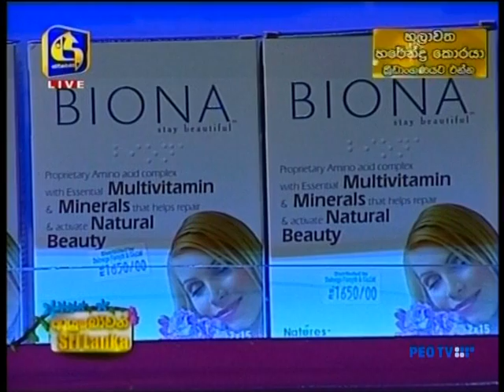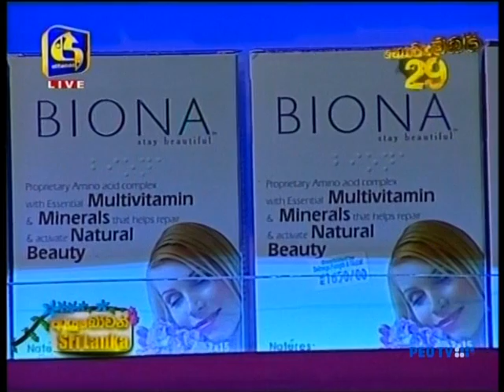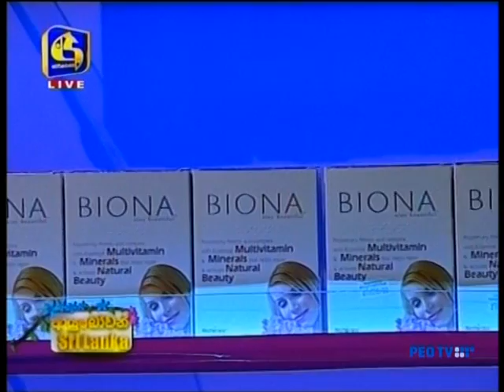BIONA CHAT SHOW -17 NOV 2014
BIONA CHAT SHOW